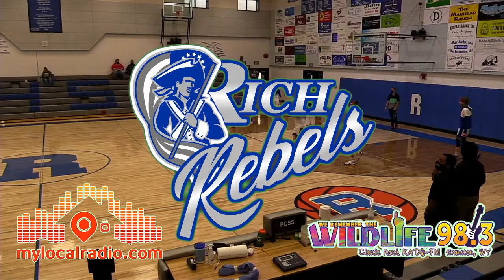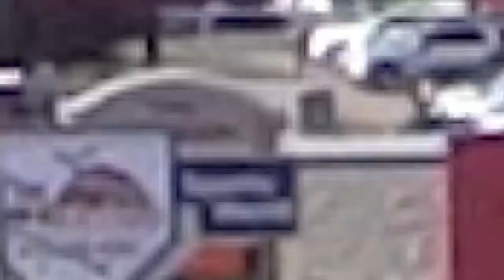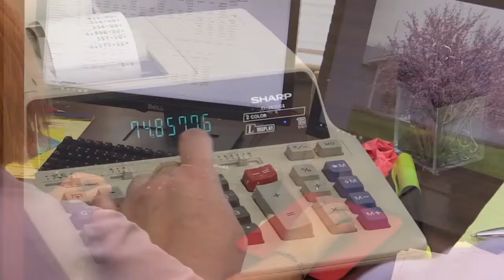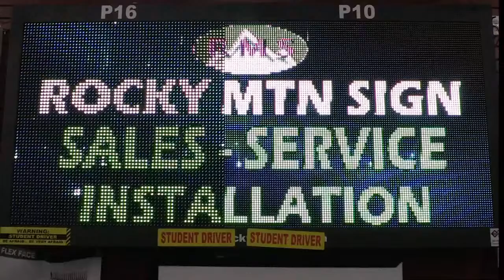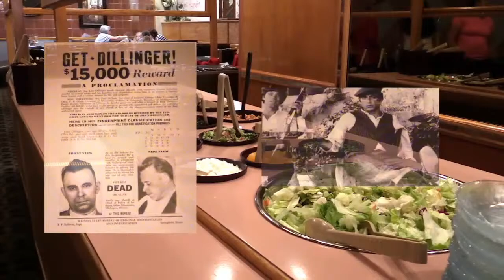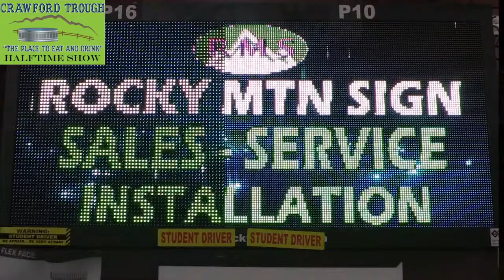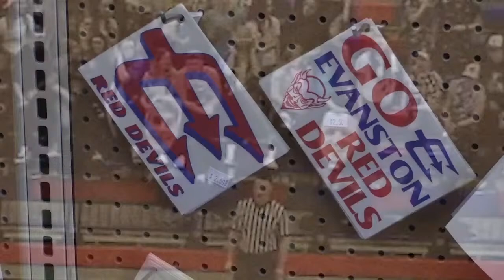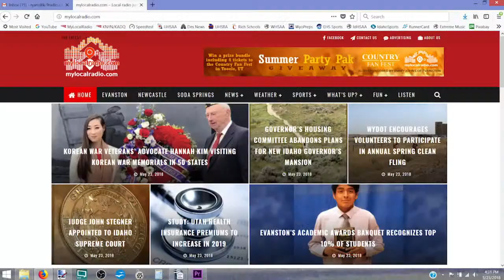BOYS BASKETBALL: Rich vs. USDB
Rebels vs. Eagles
4:00 PM Tip-Off
Rich High School
1/28/21
Broadcasted by Matthew Peterson